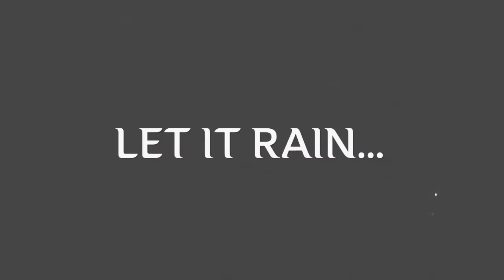Tony Garcia - Let It Rain Trailer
A short demo of my Bouncing Ball Juggling facing new elements.